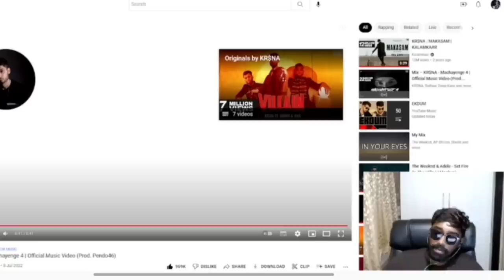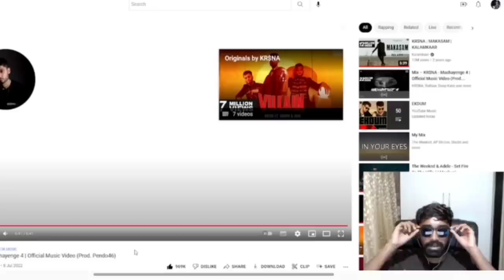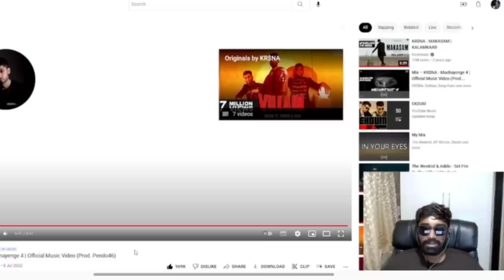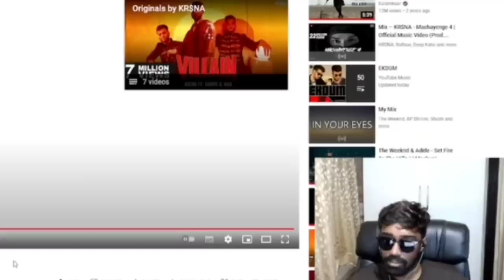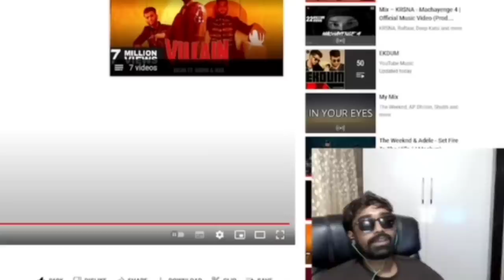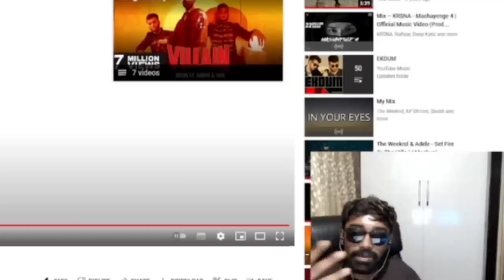NEYO EXPOSING MAYAVI & SOUL GE TEAMUP | MAVI going PMWI with 7SEA ? GE PLAYER & MAYAVI JOINING TSM 😱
Check SCOUT NEW TEAM ANNOUNCEMENT  | TX NEW LINEUP ? by GameXnewsss on Loco - India's leading game streaming app.